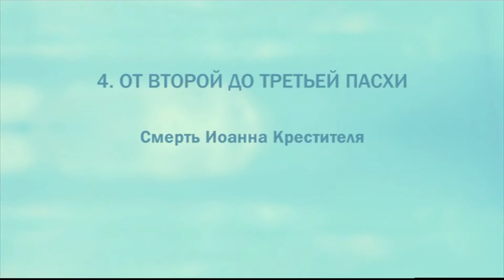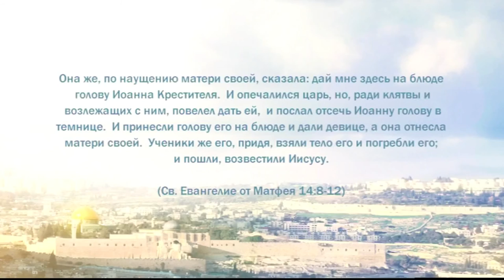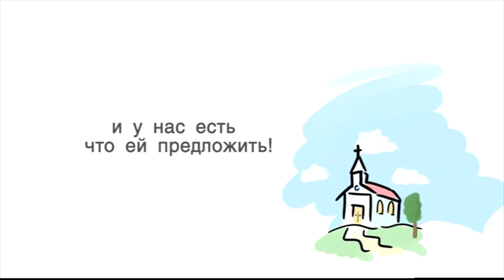PT221 Rus 41 От второй до третьей Пасхи Смерть Иоанна Крестителя